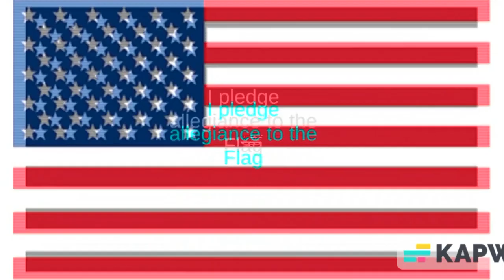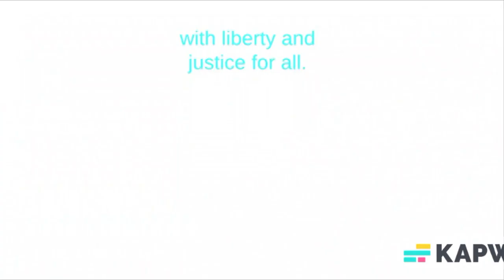Clarksburg HS Announcements for October 21, 2024